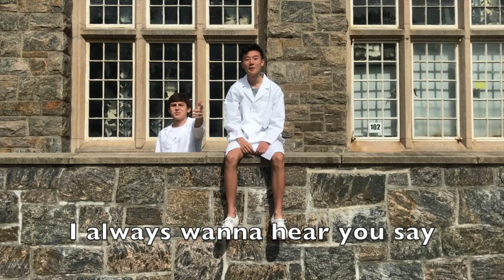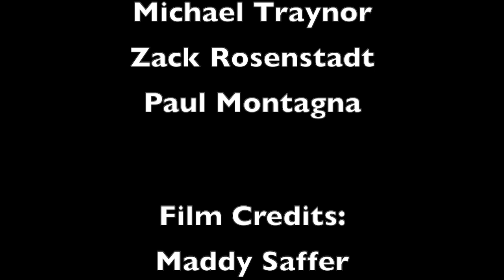WATCH THIS TO GET A 5 ON APCHEM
I Want My Lab Safe Official Music Video: This video will tell you everything you need to know about lab safety. We hope you love it.